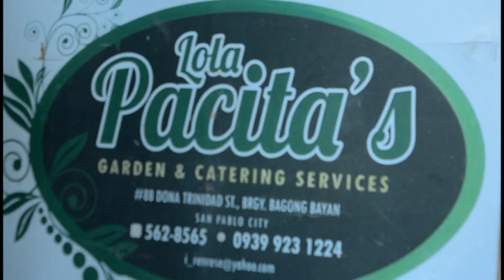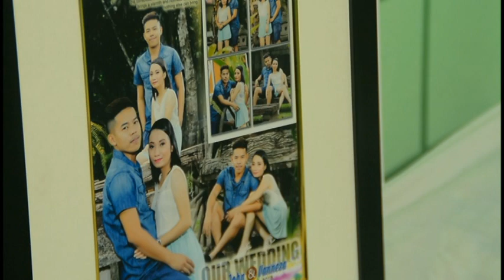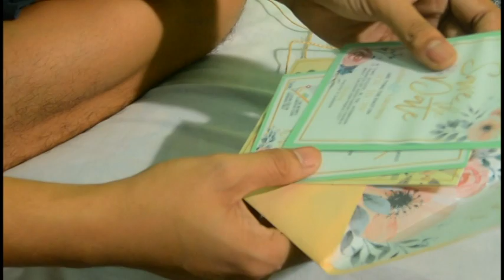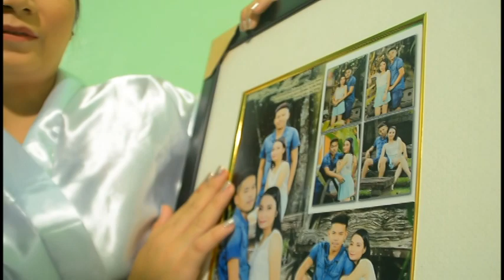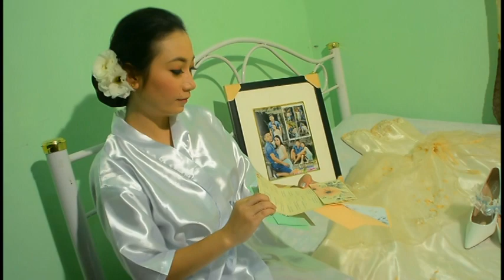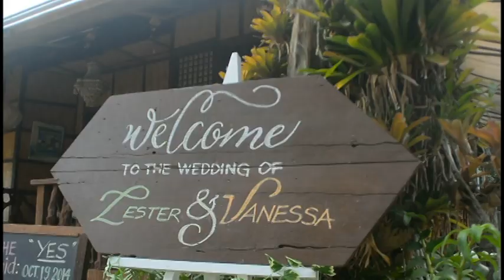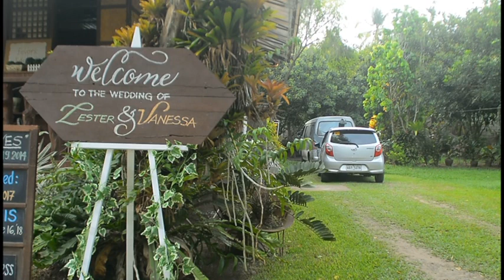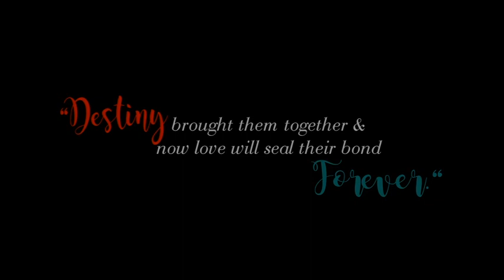JOHN & VANESSA WEDDING